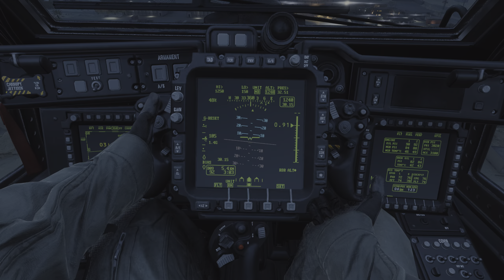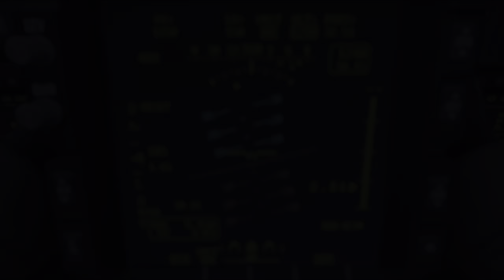Call of Duty: Modern Warfare - "Proxy War" Gameplay PC [1440p 60FPS HDR Ultra Settings w/ RTX On ]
"Proxy War" is the fourth campaign level in Call of Duty: Modern Warfare.

Campaign Plot:
The starting cutscene shows Urzikstan Liberation Force soldiers approaching the Russian airbase. In a hideout nearby, Hadir hands Alex a Molotov cocktail, then leads him to the roof where his men are seen launching suicide RC planes rigged with C4. Alex takes control of one of the planes via a tablet and crashes it into a Russian helicopter, destroying the latter as the rest of the RC planes do the same.

With the air base in chaos, Hadir, Alex, and Farah approach the air base’s south wall and joins other ULF fighters. Alex requires close-air support from Laswell, and the latter provides him an unmarked aircraft coming his way. A ULF improvised cannon breaches the wall and topples a watchtower, providing entry for the militia. While fighting their way inside the base, more Russian helicopters arrive, which Alex promptly takes down with the RC planes.

The team soon reaches the first of the two armories in the base, in which Alex can restock on ammo, equipment, and change weapons. The militia then comes across a gate that leads to the tarmac, hangar, and the other armory. Farah makes an unsuccessful attempt to open the gate, and Hadir knocks it down with a truck, allowing the militia to push further into the air base. Laswell informs Alex that the helicopter will be inbound in 5 minutes. Halfway through the fight, though, the ULF hideout is attacked, cutting off the RC plane backup.

The team eventually reaches and captures the second and last armory. However, victory does not last long, as Russian reinforcements arrive, including APCs and helicopters. Fortunately, just as the ULF troops appear to be overwhelmed, Viper 1-1, the helicopter pilot, arrives and rains fire on the enemies, causing them to retreat and ending the air base raid in the ULF’s favor.

Gameplay captured on:
Monitor: Acer Nitro XV272U 27" IPS Monitor - 144 Hz - 1440p
Motherboard: X570 Aorus Elite WiFi
GPU: Gigabyte GeForce RTX™ 3070 GAMING OC 8G
CPU: Ryzen 5 5600X
RAM: G.Skill Trident Z RGB 16GB (8GBx2) DDR4 3600MHz
PSU: Gigabyte GP-P750GM
PC Case: Cooler Master MasterBox TD500
SSD (Boot Drive): Adata XPG Spectrix S40G RGB 256GB M.2 NVMe
SSD: Crucial P1 1000GB M.2 NVMe
SSD: Crucial MX500 1000GB